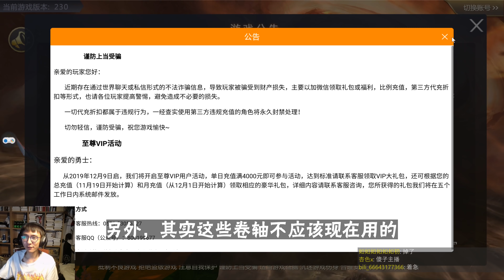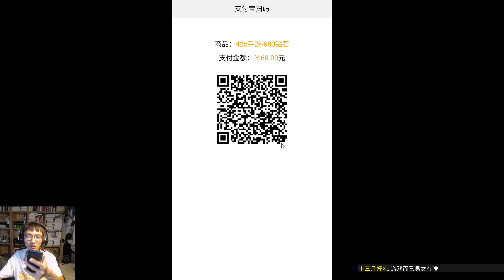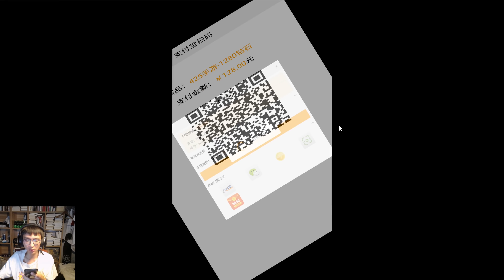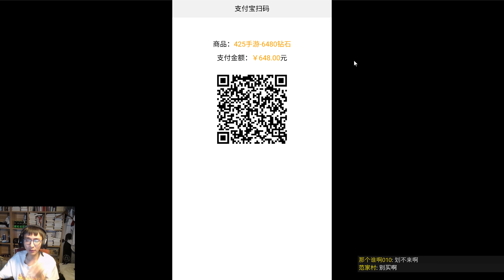【神魔入世 预算十万】Day10-3 21倍挑战星空副本，升级至尊1级，第四次转职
实打实的十万块钱，带你体验进游戏爽翻天的第一视角。
开新服的时间是北京时间每天下午15点。
游戏下载及讨论群Q：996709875

注册时，选择普通注册，就不需要手机了。实名认证自己Google一下就解决，进游戏可能会卡一下，加载完资源就不卡了